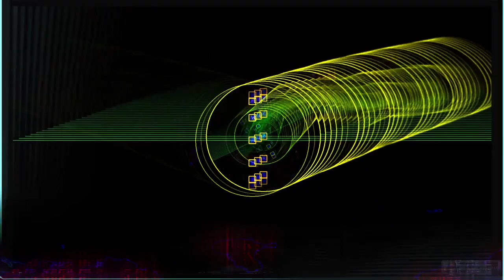Forms of sound made real from beyond all voids of nothingness - Structure without structure manifest